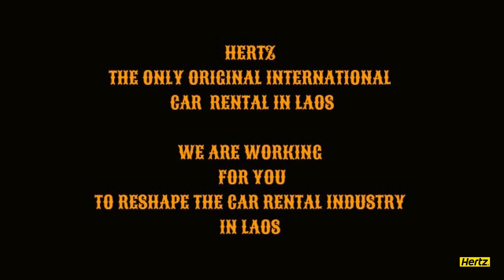Discovering Laos by Hertz car rental Laos